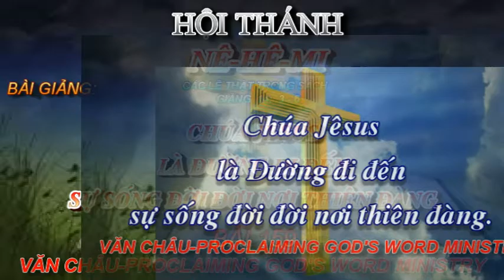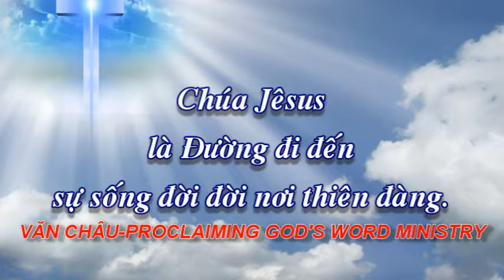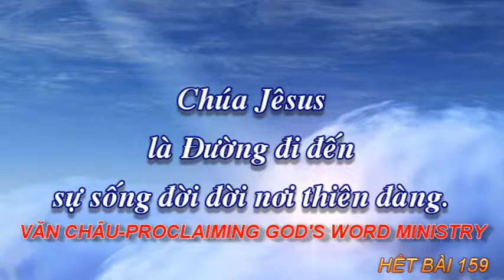CÁC LẼ THẬT TRONG SÁCH GIĂNG (Bài 159).VĂN CHÂU PROCLAIMING GOD'S WORD MINISTRY